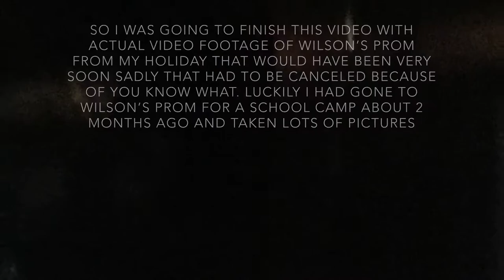Beautiful Photos Of Wilson’s Promontory